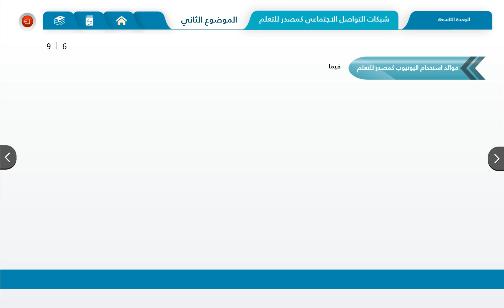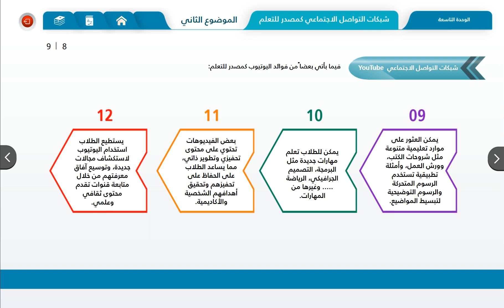29- نموذج اليوتيوب و التعرف علي يوتيوب بريميوم